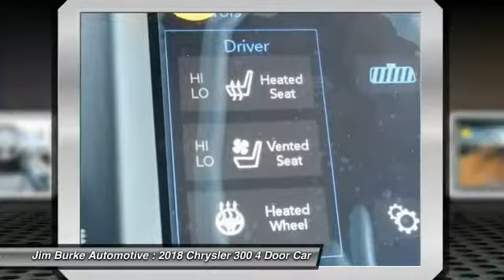2018 Chrysler 300 Birmingham AL CH18009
2018 Chrysler 300

*Bluetooth* *Steering Wheel Controls* *Satellite Radio* *Leather Seating* 19/30 MPG! brbrOur vehicles are value priced and move quickly! Be sure to call us to confirm availability and to schedule a hassle free test drive! brbrBACK by popular demand, FREE Oil Changes & Wiper Blades for LIFE!  ALL Customers, parts and labor included!